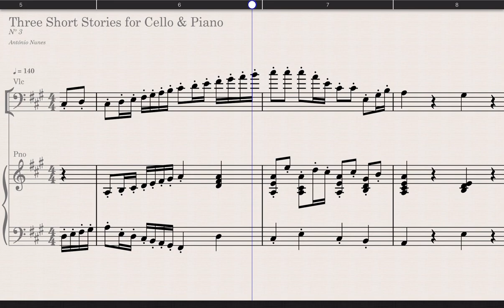Three Short Stories for Cello & Piano, Nº 3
For For violoncello and piano.

Performed by StaffPad. (Used libraries: Tina Guo Cello and stock piano.)